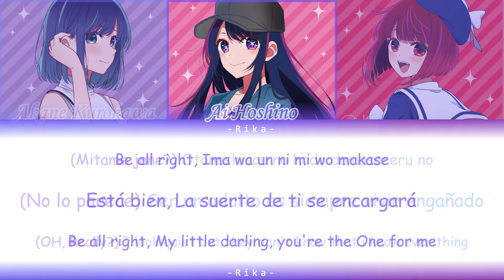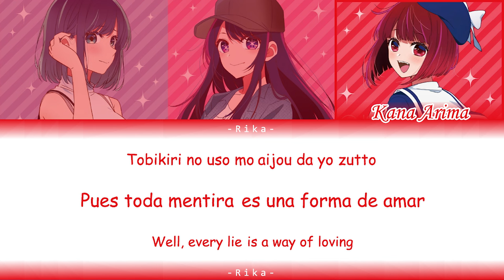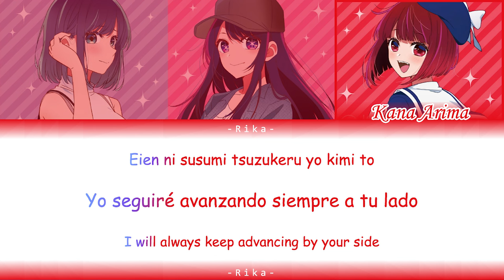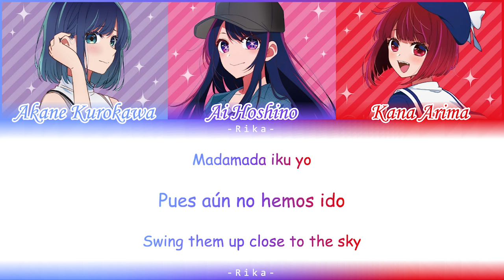STAR☆T☆RAIN |Chorus/Mashup Ai Hoshino, Akane Kurokawa & Kana Arima| Full ROM/ESP/ENG Color Coded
• Holaa!! Como ya vieron las voces son Kana y Akane, me pareció bien ponerlas juntas ya que son rivales y forman parte de los Team más reconocidos de la serie (Claro Ai seria el Team venganza xd) espero les guste y sinceramente me gusto la voz de Akane cantando esta canción también, bueno sin mas disfruten el video 0u0

• Intérpretes: Ai Hoshino(CV: Takahashi Rie),  Akane Kurokawa(CV: Iwami Manaka) & Kana Arima(CV: Megumi Han)

• Creditos:
- Video: Rika
- Traducción/Adaptación al español:
* : Del minuto 0:00 - 1:10
* Rika: Del minuto 1:11 - 3:51

- Traducción/Adaptación en ingles:
* : Del minuto 0:00 - 1:10
* Rika: Del minuto 1:11 - 3:51 (A partir de acá es solo una traducción)

Un abrazo y que les vaya bien!